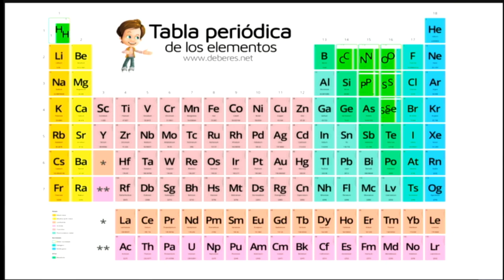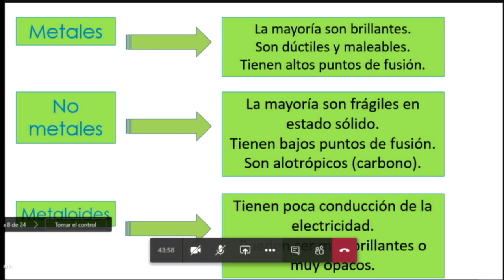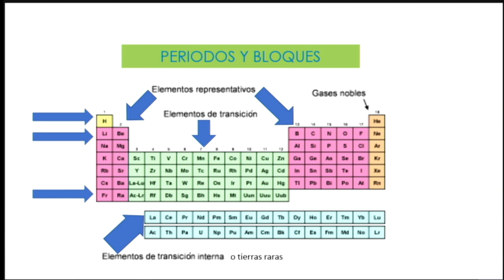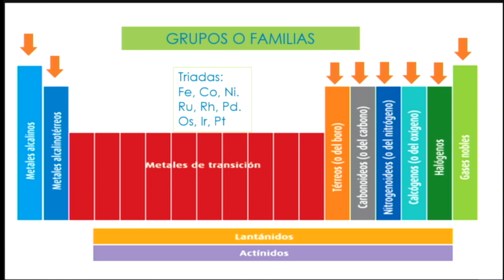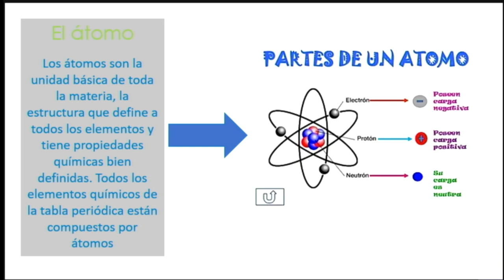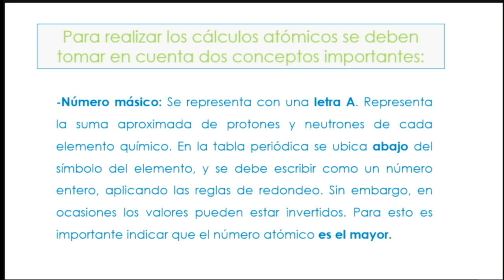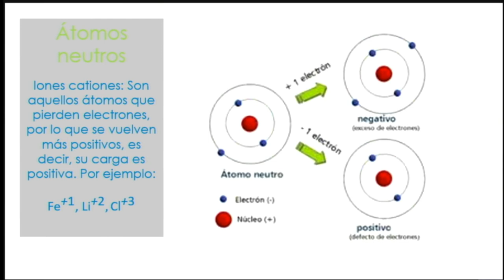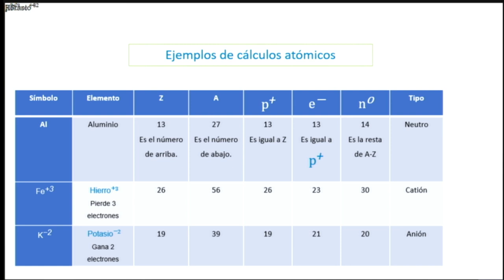80008-Ciencias CONED - 8tvo año Generalidades de la Tabla Periódica-Isaac Camacho